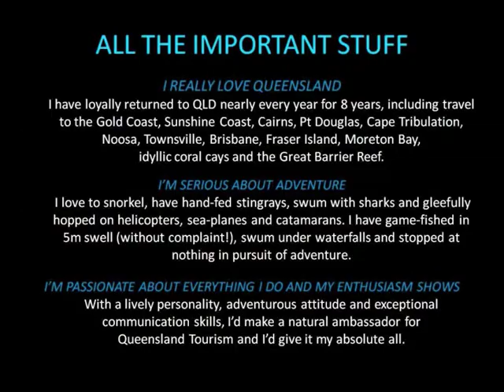Julie Wong 4 Queensland's Dream Job (WATCH IN HIGH QUALITY)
THIS IS AN APPLICATION FOR QLD'S DREAM JOB ON HAMILTON ISLAND. Julie goes to drastic measures to win the job before it all goes horribly wrong. and stay tuned for more... (WATCH IN HIGH QUALITY - click onthe link below the video to swith to HQ. If you cant see the link - try a different browser).

If you like this video, you can vote for it
THANKS!